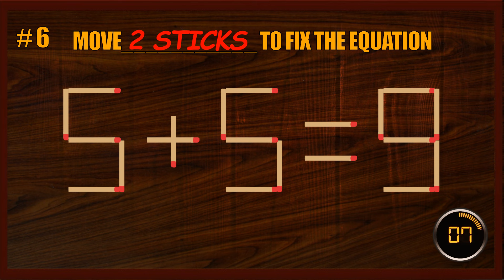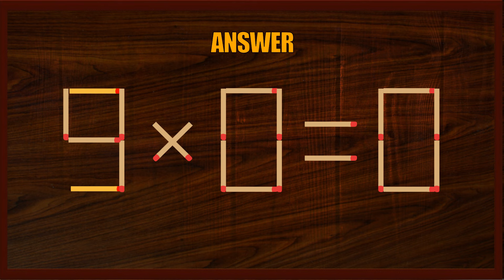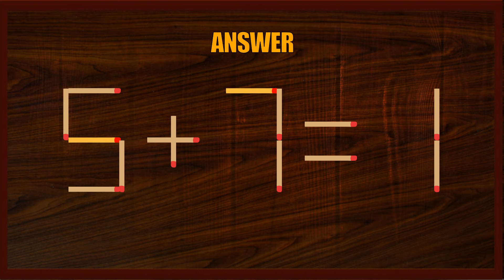Matchstick Puzzle | Matchstick Logic Puzzles | Matchstick Tricks#BrainGames